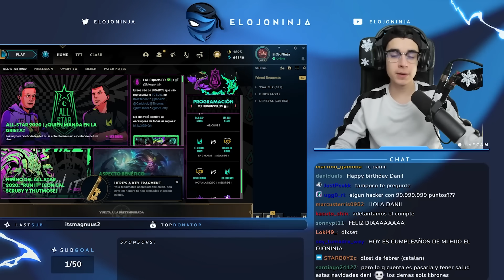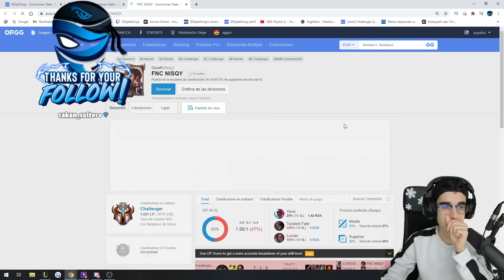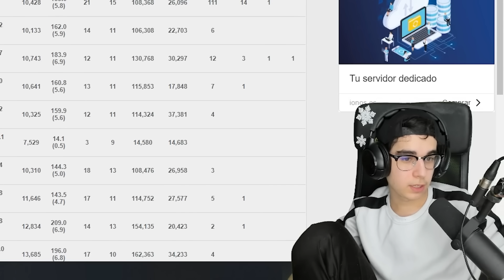¡¿ME ROBAN MI REGALO DE NAVIDAD?! ¡DADME MI PENTA, CABR*NES!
♥ F.A.Q.-